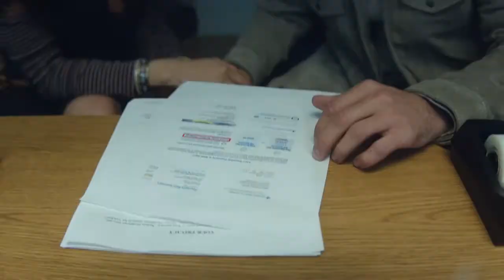Justin Bieber - Hold On | REVIEW | INDIAN BOY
Director: Colin Tilley
Producer: Jamee Ranta & Katelyn Pippy
Starring: Justin Bieber & Christine Ko